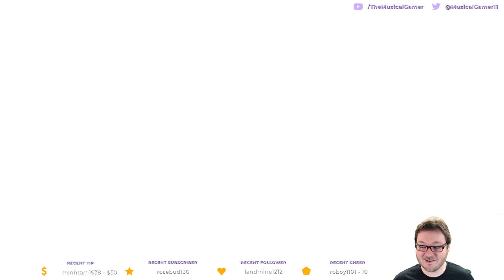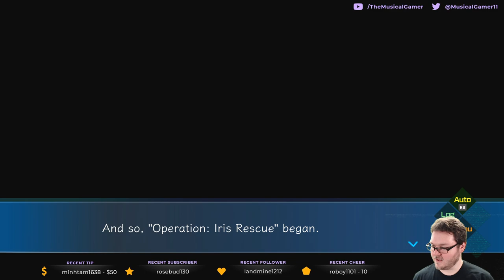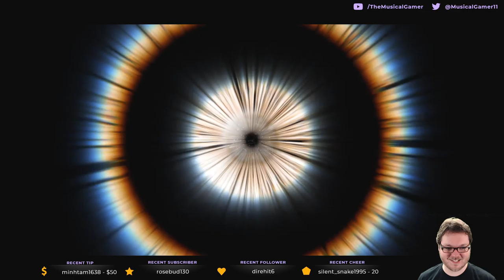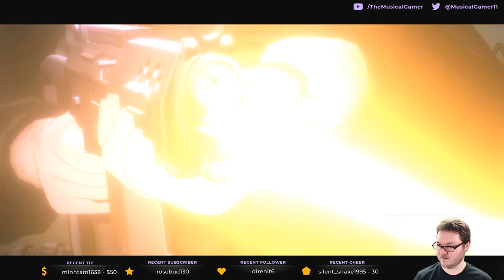Let's Play AI The Somnium Files #43: The SuperFriends!